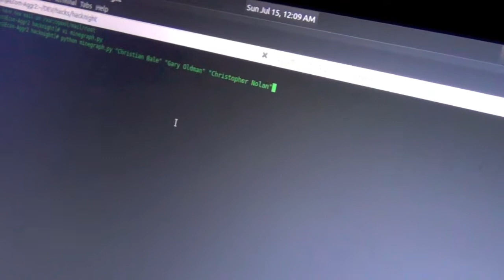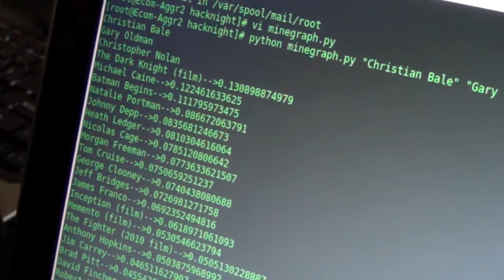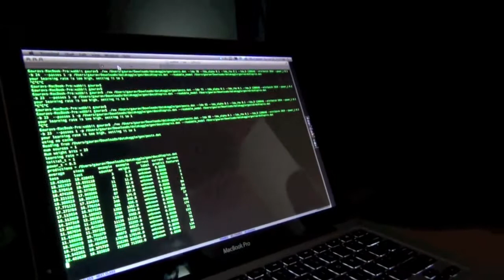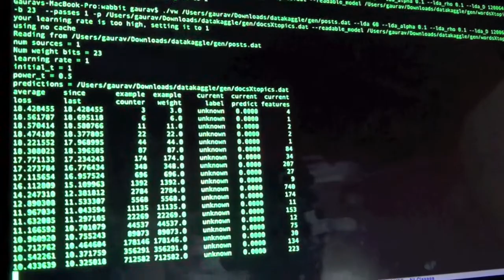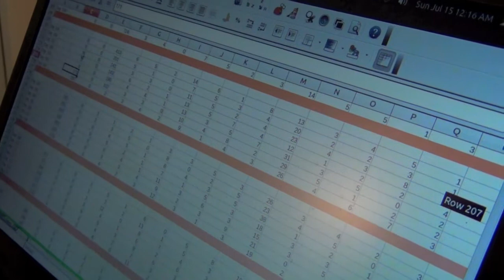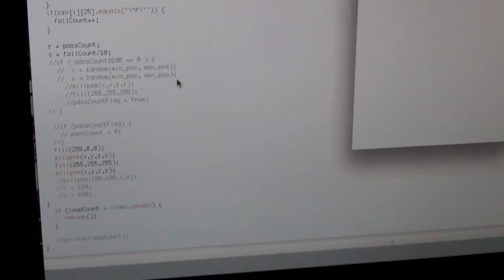Bangalore Data hacknight - 12 AM update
Sidharth and Sajjad ask participants to demo their projects and talk about the progress they have made thus far. Participants are not only working on their projects, but are also learning tools such as MongoDB and Hadoop.